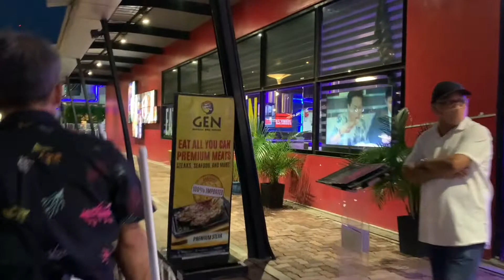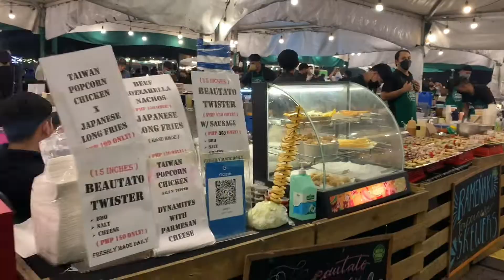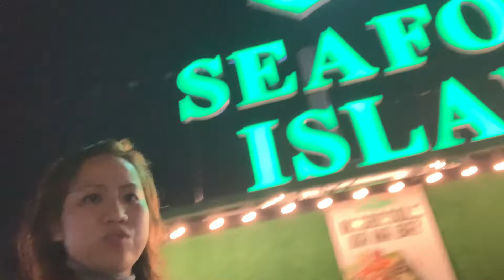VLOG #39 : Celebrating my birthday at Mall of Asia! 🤩🎂❤️ |IT’S POLLY TIME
Ciaooo amici da tutto il mondo!❤️❤️❤️

Come state?😍❤️

Ben tornati nel mio canale e per chi non si è ancora iscritto, BENVENUTI!🤩❤️

In questo vlog andremo a celebrare il giorno ufficiale del mio compleanno a Mall Of Asia, e siccome vi avevo promesso una seconda parte del MOA, eccovi la seconda parte! ❤️🤩

Se vi piace il mio canale, non vi dimenticate di iscrivervi e cliccare la 🔔 delle notifiche per essere sempre aggiornati sui miei nuovi vlog 🤩

Grazie a tutti per il vostro costante supporto! ❤️❤️🙏🏼🙏🏼

Un abbraccio forte forte ❤️